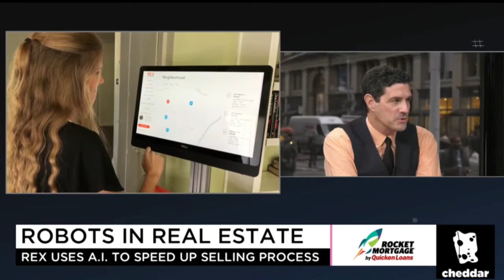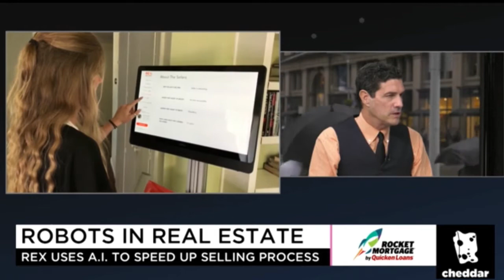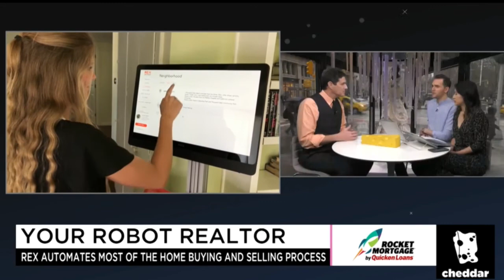REX CEO Jack Ryan on Cheddar Live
The way people buy and sell homes hasn't changed in decades, but new tech-focused firms like REX are looking to shake things up.

Jack Ryan, Founder and CEO of REX, explains how the company is using A.I. and big data to streamline the real estate process. Ryan says big data lets them target buyers more quickly and more accurately than other agents.

REX Homes is currently available in New York, Colorado, Oregon, Arizona, Georgia, North Carolina, Texas, Virginia, Florida, Nevada, Illinois, Pennsylvania,  Maryland, New Jersey, and California. Ryan says he plans on being available throughout the entire country within a few years.